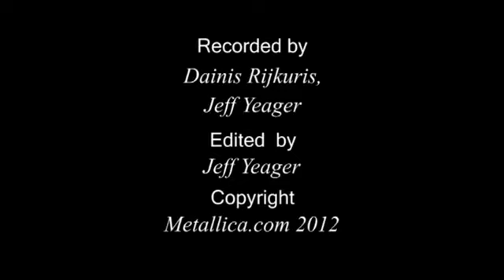Metallica - The Shortest Straw - LIVE - Helsinki, Finland - MetOnTour